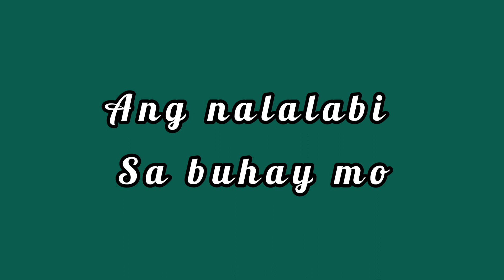Question#15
Musician: ASHUTOSH